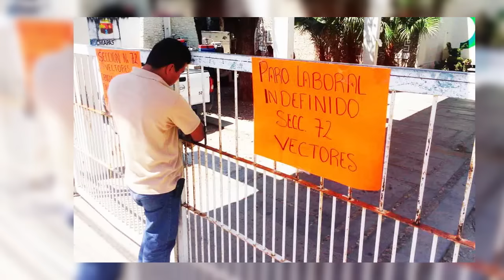Señalan a balconero tonalteco de acosar a niñas que van a clases | Resumen-07-Marzo-2017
-Chiapas se pone a la vanguardia en protección civil, por 5º año logra certificación ISO 9001: Velasco: